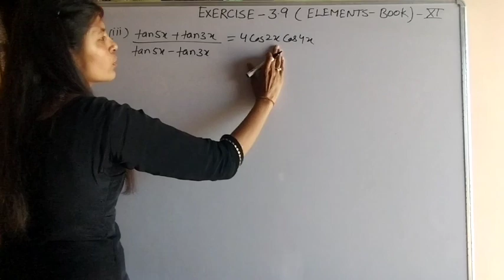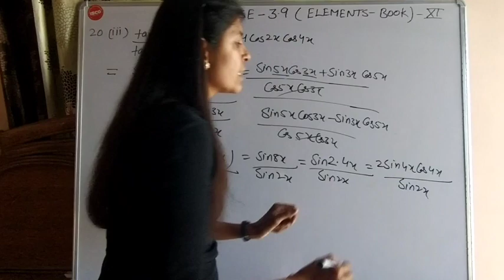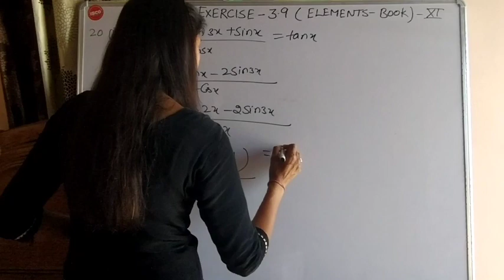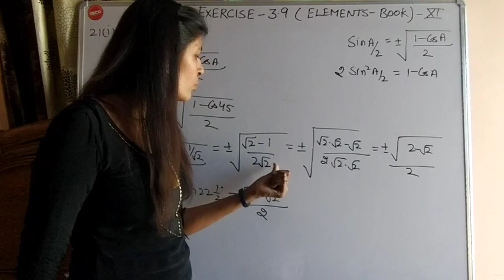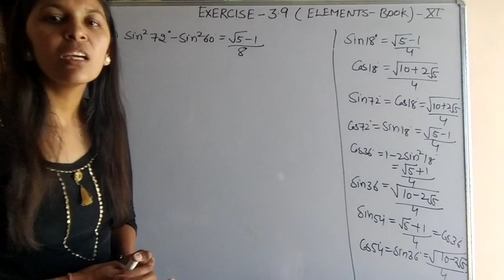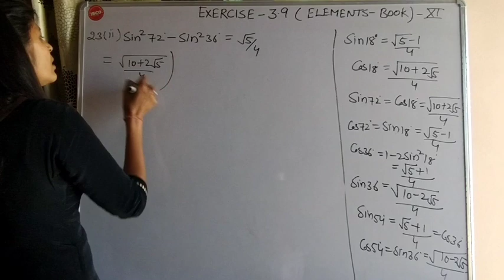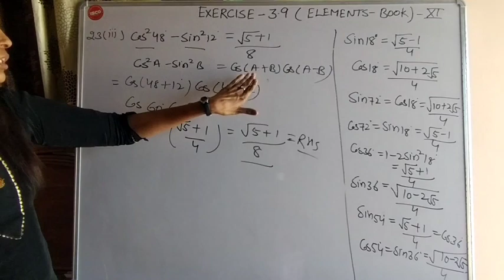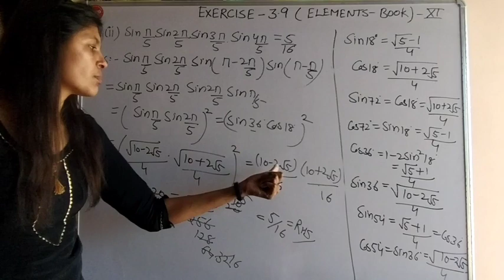Exercise -3.9(Part-5) || Trigonometry || 11-Standard